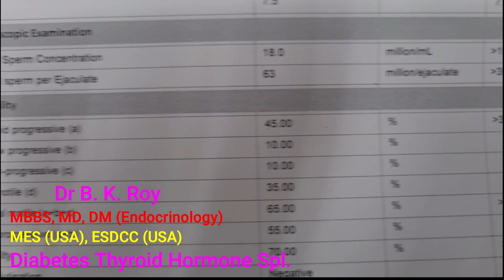Normal Sperm Count Hindi | Shukranu kitne percent hona chahiye | Best Sperm Treatment Doctor delhi